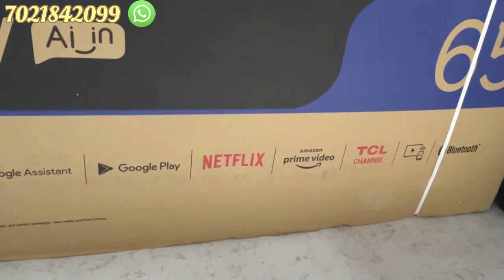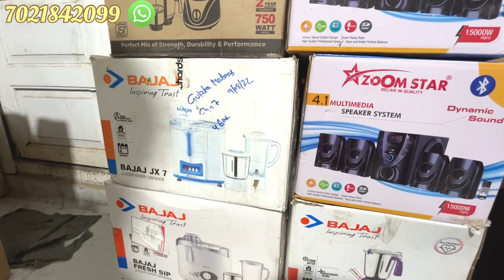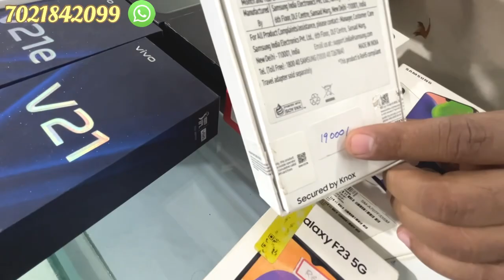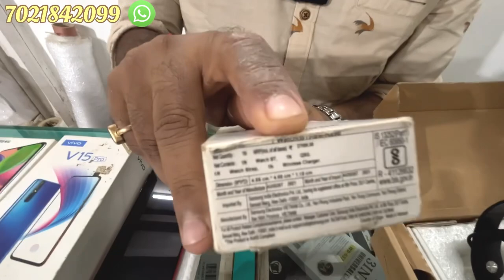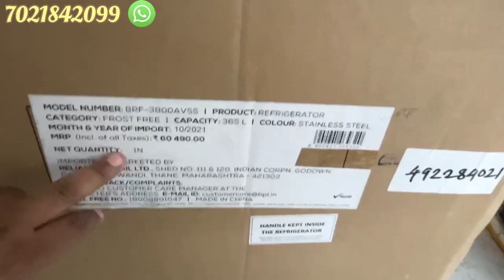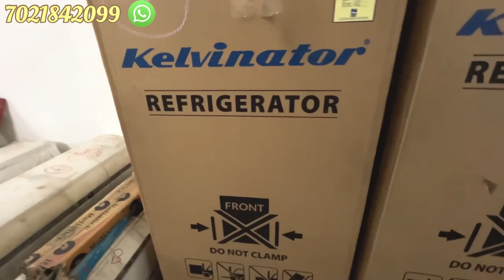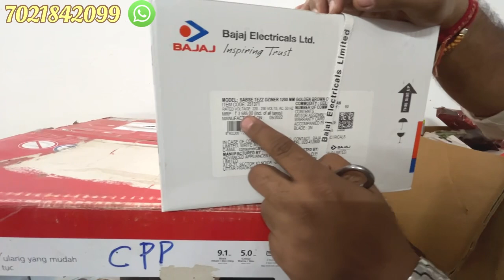Upto 60% Discount All electronic items festival offer on TV, Fridge, Washing machine & Mobile phones